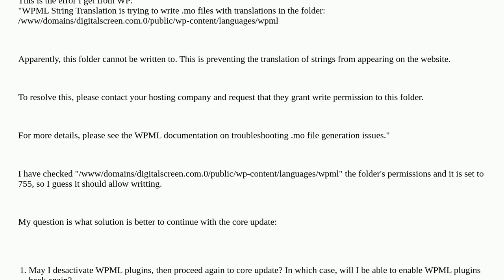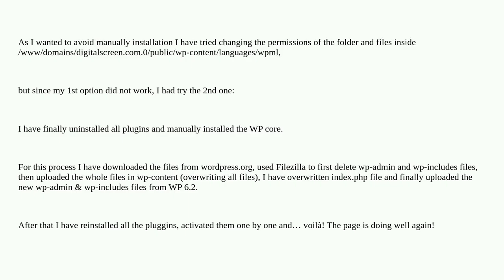Wordpress: WPML is blocking WP core update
WPML is blocking WP core update

A special thanks goes out to the community

  multisite core updates plugin-wpml